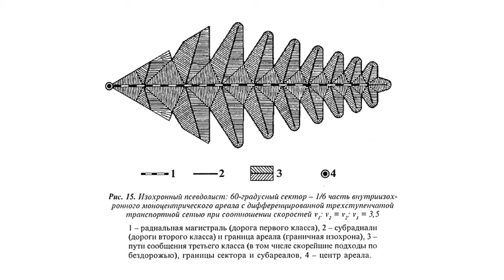Академик РААСН А.В. Боков на круглом столе «Вклад НЭР в теорию о городе»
В Музее архитектуры имени А.В. Щусева состоялся международный научный симпозиум «По следам города будущего». В симпозиуме приняли участие более 20 российских и международных экспертов – архитекторов, историков, планировщиков и теоретиков урбанизма. Они обсудили, как развивались идеи советских градостроителей о «городе будущего» и какой вклад они внесли в современное представление о градоустройстве.

День 3 / 22 декабря (суббота):
Круглый стол «Вклад НЭР в теорию о городе»

Группа НЭР начала свою работу над «городом будущего» на дипломном проекте МАРХИ в 1960 и просуществовала более 10 лет. Проекты группы имели ослепительный успех и были представлены на XIV Миланской архитектурной Триеннале’68 и на Всемирной выставке EXPO’70 в Осаке наряду с другими урбанистическими утопиями того времени (Archigram, японские метаболисты, Питер и Алисон Смитсон).

На протяжении десятилетия концепция «города будущего» совершенствовалась, уточнялась и приобретала новые формы. Понятия и термины, разработанные НЭРовцами, прочно вошли в профессиональный словарь урбаниста. Последней коллективной работой группы стала монография «Будущее города», выпущенная А. Гутновым и И. Лежавой в 1977 году.

Проект НЭРа никогда не был реализован, однако его идеи остаются важной теоретической школой для последующих поколений архитекторов и градостроителей. Как развивались идеи советских градостроителей о «городе будущего» и какой вклад они внесли в современное представление о градоустройстве, обсудят архитекторы, планировщики, историки и теоретики урбанизма.

Модератор

Александр Острогорский, архитектурный журналист, преподаватель Московской архитектурной школы МАРШ, член редколлегии журнала «Городские исследования и практики»

Участники:

Жан-Луи Коэн, профессор Института изящных искусств университета Нью-Йорка и Принстонского университета

Андрей Боков, доктор архитектуры, архитектор, академик РААСН, вице-президент Союза архитекторов России

Олег Баевский, городской планировщик, профессор Высшей школы урбанистики НИУ ВШЭ

Михаил Крестмейн, кандидат технических наук, главный инженер Института Генплана Москвы

Зоя Харитонова, архитектор, участник группы НЭР

Сергей Ситар, архитектор, критик, преподаватель Московской архитектурной школы МАРШ